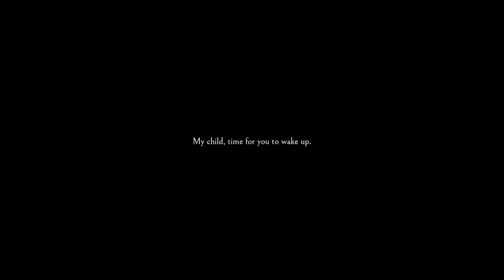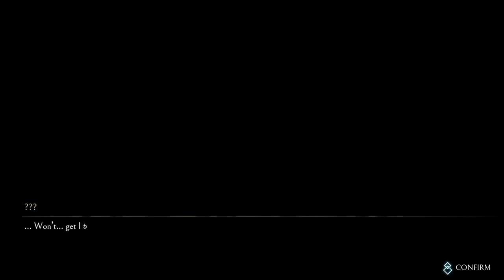Afterimage Let's Play 31: 42 Gets Bad News (Endings 8 and 9)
We close out 42's story, but...wait, what about Renee and Ifree?

We're called the freetimecreatorscollective and here's the folks in it

 @PlumBerryDelicious  tackles MMOs and survival-craft games with music and skill.

@BelmontBruno plays a variety of fun games, and you might learn a little Portuguese watching him. Play on, parceiro.

@mindlessmeat4055 is currently plowing through every Final Fantasy, ever, and being absurdly thorough.

@stubsthewizard is doing themed runs through Elden Ring.

@IrisXenophrus is going through RPGs, MMOs, and ARPGs like butter.

@DannyShadesGaming is another variety channel with great commentary.

@hollysadventures is playing a lot of these same games, but also has a small zoo.

@kdogskennel is playing as much Final Fantasy as possible, but has to leave for work in 30 minutes.

And @Bigbabyj30 is plowing through more recent RPGs, and can't be bothered by the antagonist's nonsense.

Hope I got everyone, and then some. Support your small channels, folks, and watch them take off.